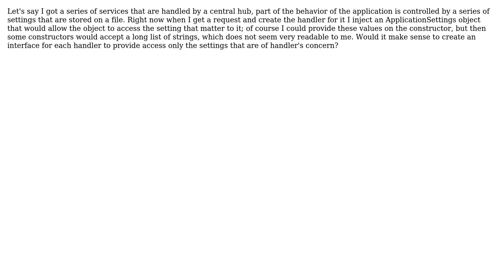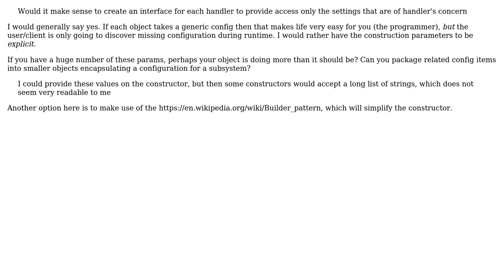Should I create a settings provider implementing an interface for each handler?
Software Engineering: Should I create a settings provider implementing an interface for each handler?

With thanks & praise to God, and with thanks to the many people who have made this project possible! | Content (except music & images) licensed under CC BY-SA | Music | Images & others | With thanks to user Zalomon user Brian Agnew and the Stack Exchange Network Trademarks are property of their respective owners. You are responsible for your own actions.